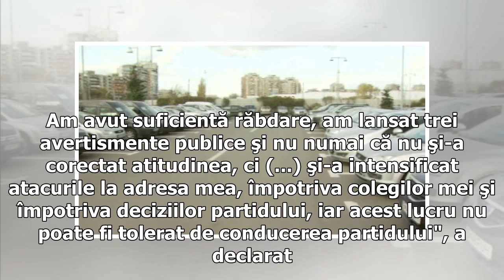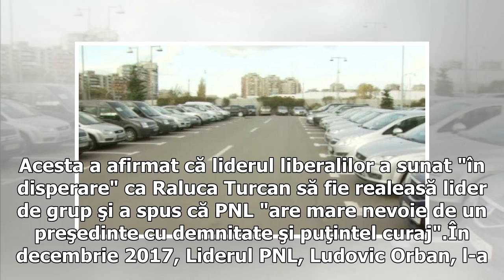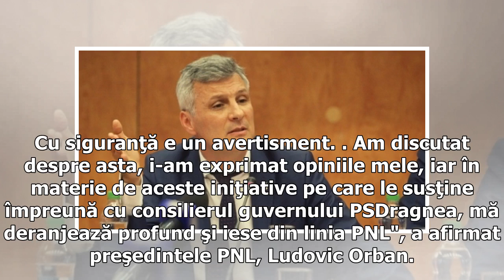Conducerea PNL a decis excluderea din partid a senatorului Daniel Zamfir. Orban: ”Am avut suficient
Conducerea PNL a decis excluderea din partid a senatorului Daniel Zamfir. Orban: ”Am avut suficientă răbdare”

Liderul PNL, Ludovic Orban, a declarat, la finalul şedinţei, că a avut suficientă răbdare în privinţa lui Zamfir, căruia i-a dat trei avertismente publice. Decizia de exludere a senatorului Daniel Zamfir a fost adoptată în Biroul Executiv National al PNL cu 25 de voturi "pentru", două "împotrivă" şi doua nule, Alina Gorghiu şi Marian Petrache fiind cei care au propus o sancţiune mai uşoară. Hotărârea va trebui validată de Consiliul National al PNL."Sunt un om care cu greu mă hotărăsc să iau o de...